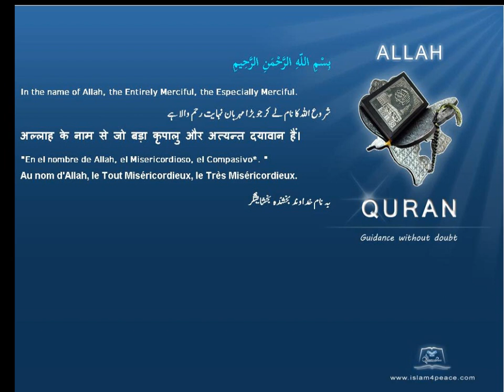Quran Chinese Only 110 النصر An Nasr Divine SupportMedinan Islam4Peace com